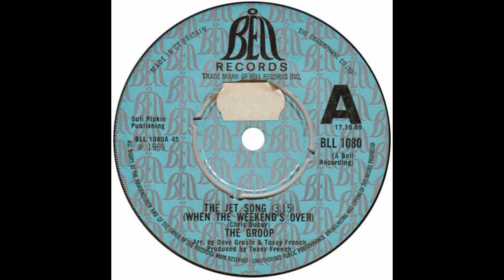The Groop – “The Jet Song” (UK Bell) 1969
Written by Chris Ducey. Arranged by Dave Grusin and Toxey French. Produced by Toxey French.

Not the Australian group from about the same time period but a group formed in Los Angeles by former member of Sergio Mendes’s Brasil 66, Richard Adler.

An early project was “A Famous Myth” which featured in the film, “Midnight Cowboy”.

Producer Toxey French assembled songs for an album by the Groop in 1969. One was “The Jet Song” written by Chris Ducey of Penny Arkade. The album didn’t materialize until it was released on CD by Sundazed in 2007.

The group undertook a two month tour of Spain in 1969 but broke up on their return to the US.

Toxey French went on to produce Flash Cadillac & The Continental Kids in the mid-70s.